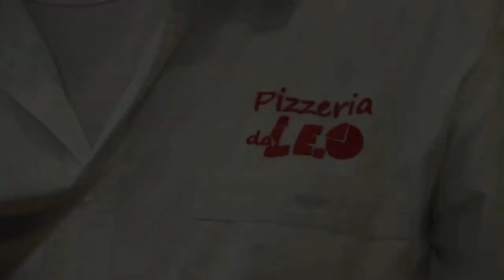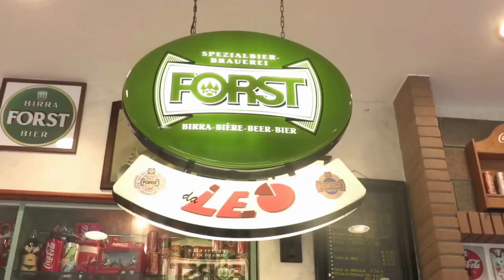VENICE HOSPITALITY CHALLENGE, LA REGATA UNICA NEL SUO GENERE FESTEGGIA IL DECENNALE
Una regata unica l’ha definita il Consigliere Regionale Marco Dolfin parlando della “Venice Hospitality Challenge - Gran Premio Città di Venezia” presentata questa mattina alle Zattere.
Quest’anno se ne festeggia il decennale, è l’unica regata che si disputa all’interno di un circuito cittadino.
Da quest’anno la manifestazione ha il patrocinio della Regione del Veneto, ha ricordato il consigliere sottolineando che eventi come questi hanno una grande valenza per il Veneto e le città che li ospitano.
Per celebrare la decima edizione della regata è stata allestita la mostra “Venice Hospitality Challenge: il Decennale”, una vetrina di questo grande evento sportivo legato alla marineria e all’ospitalità di Venezia.
Un evento che, non ultimo, guarda anche il sociale: la manifestazione è infatti al fianco della Lega Italiana per la lotta contro i tumori.